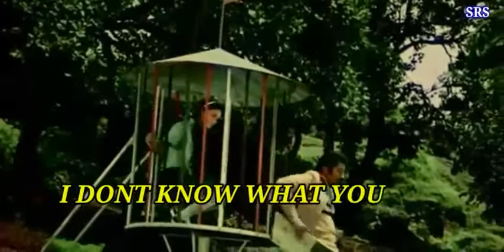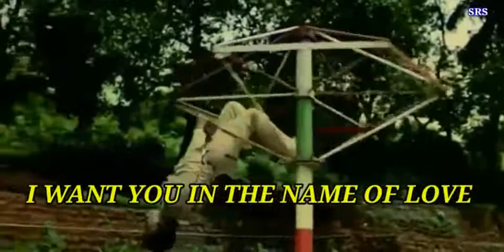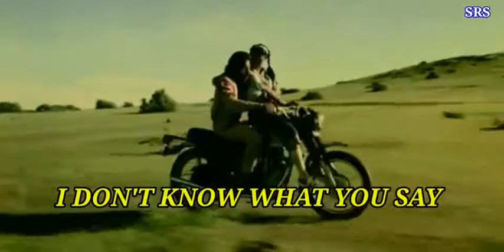hum bane tum bane karaoke for female( male song cover by jogendra sisodiya )